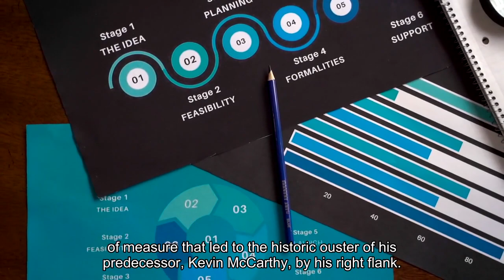US House speaker's plan to avoid shutdown gains some Democratic support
WASHINGTON, Nov 13 (Reuters) - U. S. House of Representatives Speaker Mike Johnson's plan to avoid a partial government shutdown secured tentative support from top Senate Democrat Chuck Schumer on Monday, even as some of Johnson's hardline Republican colleagues pushed back against it. Senate Majority Leader Schumer, whose support would be critical to pass the measure to head off a government shutdown beginning on Saturday, said he was "pleased" that Johnson's proposal did not include sharp spending cuts."The speaker's proposal is far from perfect, but the most important thing is it refrains from making steep cuts," said Schumer, who stopped short of backing the idea. However, before the bill can move to the Senate, it will need to clear the House, where at least seven of Johnson's fellow Republicans signaled opposition to his two-step continuing resolution, or "CR," which would keep federal agencies operating at current funding levels. Representative Chip Roy, a prominent hardliner, blasted the measure for its absence of spending cuts and conservative policies, and because it would extend food assistance for poor families to Sept. 30. Without changes, the Texas Republican said he would oppose efforts to bring the bill to the floor."We got nothing - nothing," Roy told reporters. "I'm certainly talking to my colleagues about our concerns. And I certainly hope that this bill is not going to proceed as it's currently structured."Top House Democrat Hakeem Jeffries said he was "carefully evaluating" Johnson's proposal. Despite an unusual structure that sets different funding deadlines for different parts of the government, Johnson's CR amounts to a "clean" bill without spending cuts, policy provisions or other strings attached - the kind of measure that led to the historic ouster of his predecessor, Kevin McCarthy, by his right flank. Congress is engaged in its third fiscal showdown this year, following a months-long spring standoff over the nation's more than $31 trillion in debt, which brought the federal government to the brink of default. The ongoing partisan gridlock, accentuated by fractures within the narrow 221-212 House Republican majority, led Moody's late on Friday to lower its U. S. credit rating outlook to "negative" from "stable," as it noted that high interest rates would continue to drive borrowing costs higher. The nation's deficit hit $1.695 trillion in the fiscal year ended Sept. 30. The plan would need to pass the Democratic-majority Senate and be signed into law by President Joe Biden by midnight on Friday to avoid disrupting pay for up to 4 million federal workers, shuttering national parks and hobbling everything from financial oversight to scientific research.